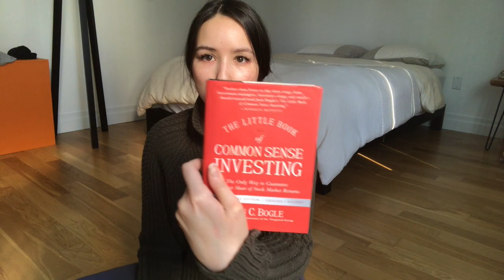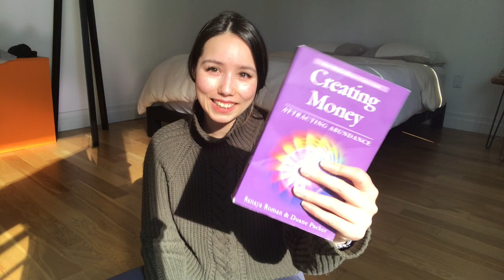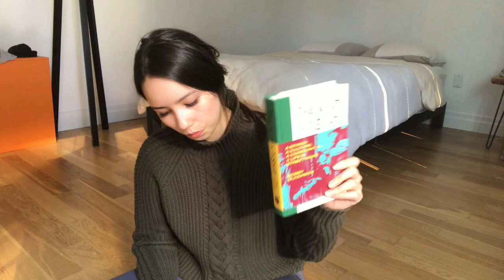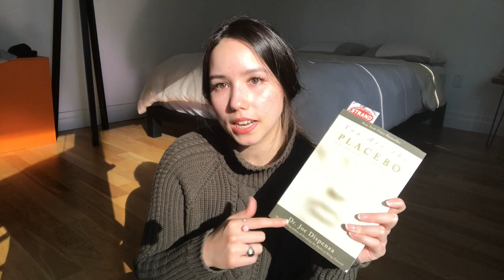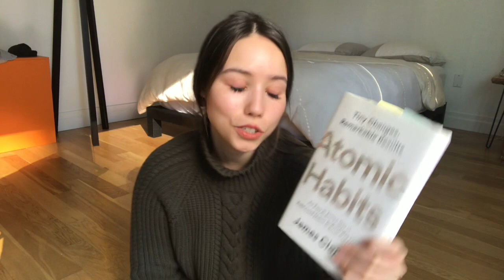books that changed my life: money, habits, investing, business, mindset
books that changed my life: money, investing, business, mindset

hi guys!!! today i'm sharing some of my FAVORITE books on money, habits, investing, visualization + mindset (it's the PERFECT blend of practical + woo wooooo)
these are GREAT books if you're seeking a personal transformation and hold soo many tools for change

let us know which one you're checking out in the comments!!

p.s. don't forget to check us out at justcozythings.com